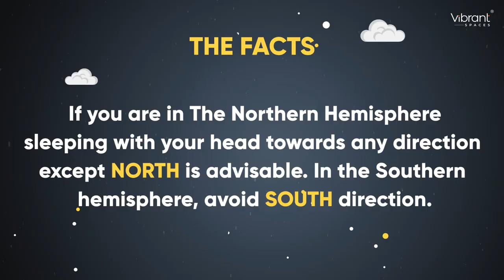How does wrong sleep direction affect your health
Do you have trouble sleeping? You might be sleeping in the wrong direction. It can also cause health problems. Watch our video to find out which direction is the most conducive to sleep.

Need more tips for a good night's sleep? Here's an in-depth look at bedroom designs for better sleep.